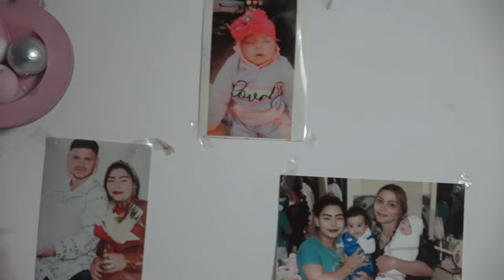Saniye prensesin adım çöreği tarih(19.08.2023g.)gr.Çirpan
4K Yasarco Kamera

 Mutlu Anlarınız Da' Her Zaman Yanınızda Olmak için'
 ( KAMERA ) ( KINA ) ( NiŞAN ) Ve Her Türlü Müzik'al
 Eğlence için Bize Ulaşabilirsiniz,
 Bir Telefon /Uzağınız Dayız Bize Ulaşmak için
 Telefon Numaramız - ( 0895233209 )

 Ve Aşağıda Bulunan Sosyal Medyalar Dan Bizi Takip Edebilir'
 Oradan Da Bize Ulaşabilir Siniz Bizi Seçtiğiniz için Teşekkürler ...